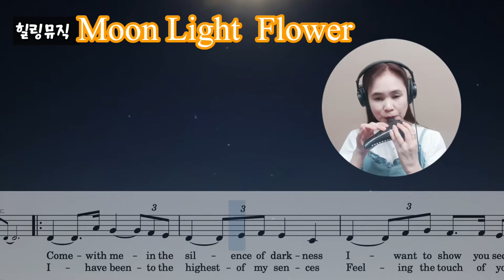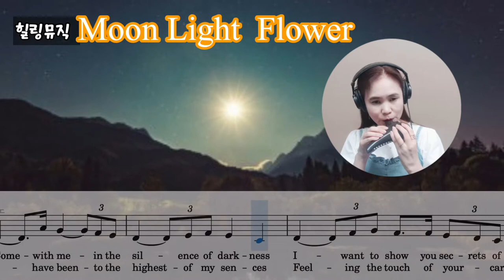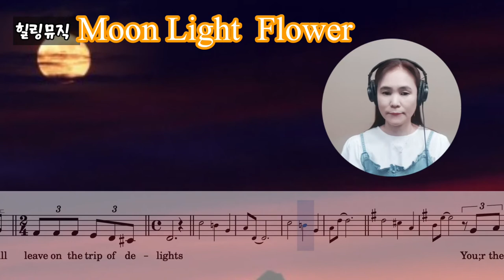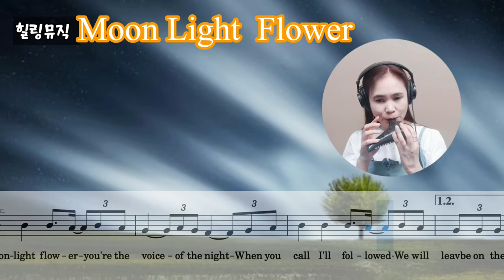[힐링뮤직051] 달맞이꽃(Michael Cretu) 오카리나(Ocarina) 신정희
노블오카리나 블랙 AC로 연주 했습니다

1979년에 발표한 마이클 크레투의 데뷔 앨범의 곡으로
발표후에는 별다른 반응을 얻지 못했으나
1980년 중반  필리핀에서 좋은 반응을 얻었고
국내에서는 음악감상실을 중심으로 인기를 끌다가
라디오 방송에 소개되면서 많은 사랑을 받았습니다.